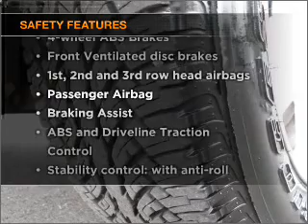2006 Jeep Commander - Wayne NJ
Year: 2006
Make: Jeep
Model: Commander
Trim: Base
Engine: 4.7 liter 8 cylinder 16 valve
Transmission: Automatic
Color: Khaki
Mileage: 51823
Address:
444 Route 46